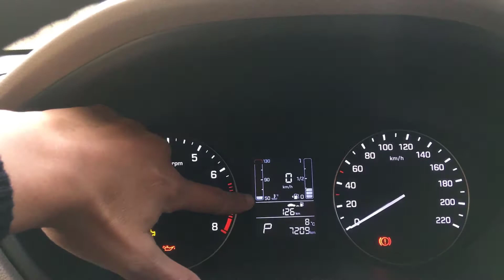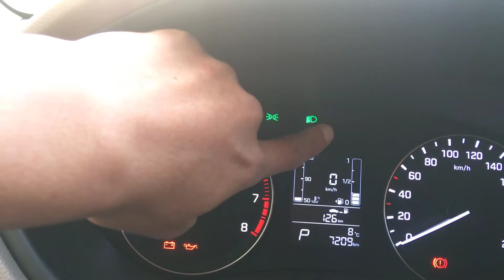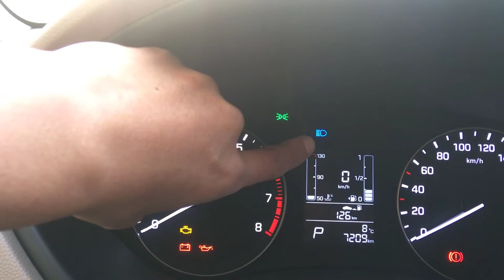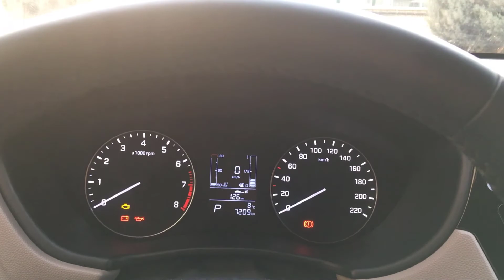HYUNDAİ İ20 ARAÇ TANITIMI !